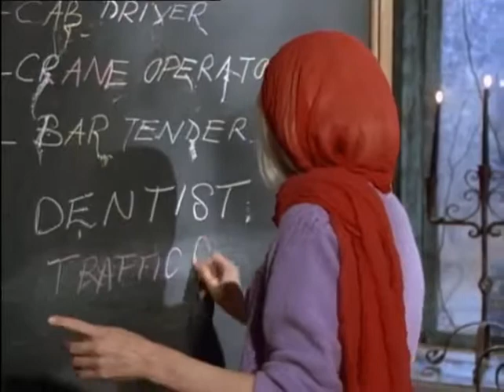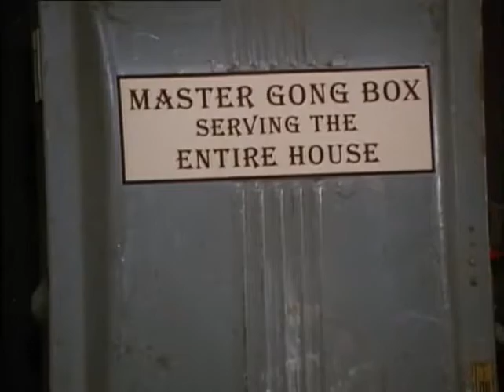The New Addams Family 01*46 ~ Catastrophia's Career